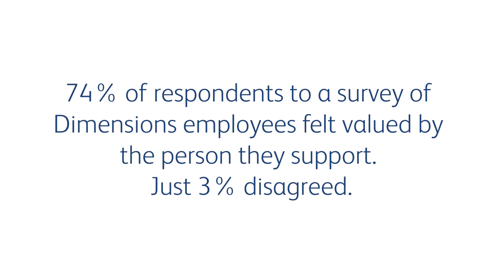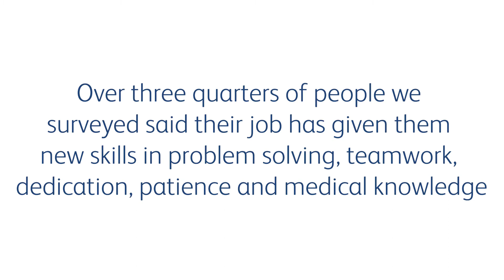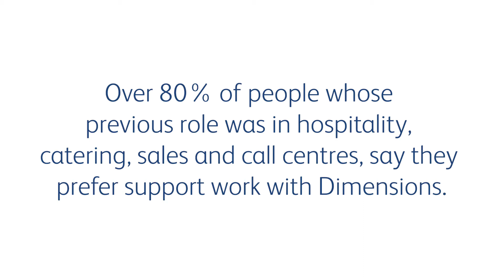A minute in the life of Anne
Dimensions is one of the UK's largest not-for-profits supporting people with learning disabilities, autism, challenging behaviour and complex needs.

As a Support Worker, you will be responsible for supporting people with learning disabilities and autism to have a great life. You won’t just care for them; you’ll support them to achieve their goals, and that can bring enormous job satisfaction.

To recruit Support Workers we use a values led recruitment process. This means we’re looking at who you are rather than what you bring. We want to make sure you connect with, and have similar interests to, the person you might support.